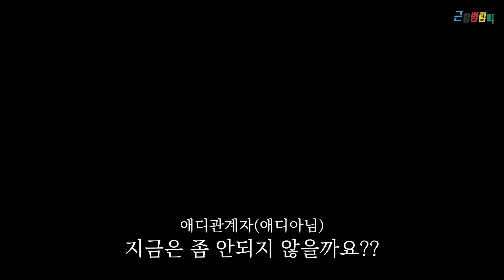[애디를 만나다] 나락에서 올라와 프로선수까지... 솔랭의제왕'애디'근황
열심히한데..

참여 : 애디(아무튼아님) 이희태

편집자 : 나
썸네일 : 레뷔

사용 BGM
Friendship game
Akuryou Taisan!
浮世離れ
ソロキャン△のすすめ
YASETA WAYO.MUNE KARA NE
솔랭의 제왕 애디